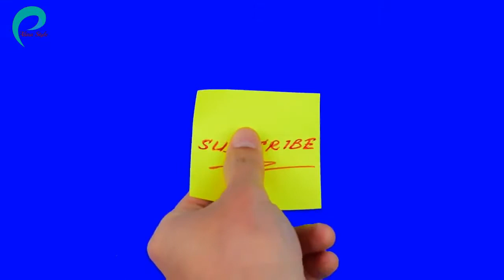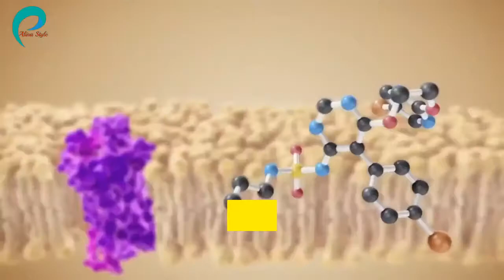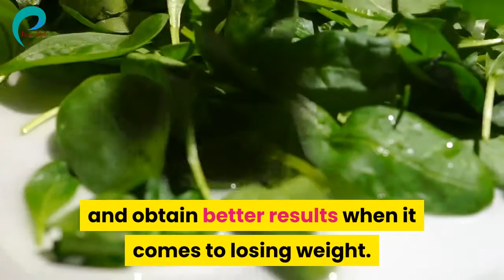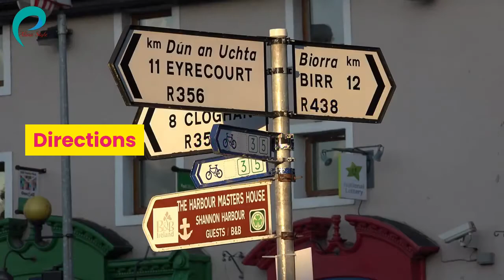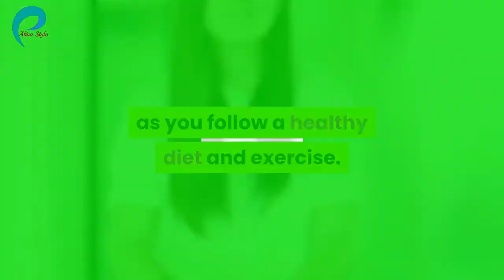3 Banana Shakes For Extreme Weight Loss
This 3 banana shake for extreme weight loss despite not being a low-calorie food, the banana is satiating, so it can help us to not snack between meals and avoid weight gain.
Easy healthy banana shake for extreme weight loss. There are some ways to reduce, including Banana smoothies, which is taken into account one of the foremost popular diets in Japan due to its rapid weight loss.